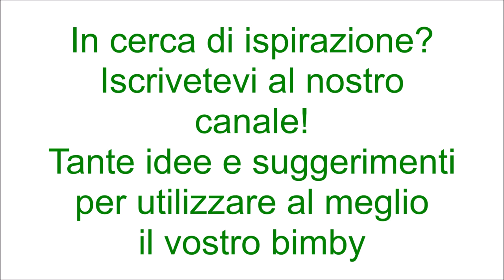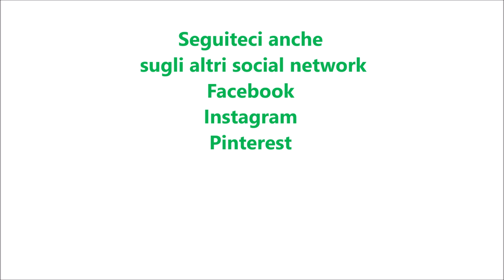Ciambella al caffè e cioccolato per bimby TM6 TM5 TM31 TM21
Ingredienti per la ciambella:
150 g di burro morbido
330 g di zucchero
3 uova
1 pizzico di sale
150 g di panna fresca per dolci
100 g di caffè espresso freddo amaro
50 g di farina di mandorle
330 g di farina  di tipo "00"
1 bustina di lievito per dolci vanigliato
30 g di liquore amaretto di Saronno
4 g di bicarbonato

Ingredienti per la glassa:
150 g di cioccolato fondente tagliato a pezzetti
50 g di burro
70 g panna fresca per dolci
50 g di zucchero a velo
scaglie di cioccolato per decorare